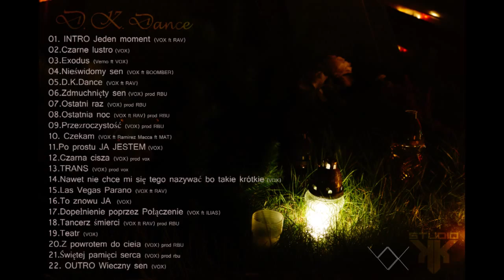19.Teatr (VOX prod RBU)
Kukiełki świateł i cieni